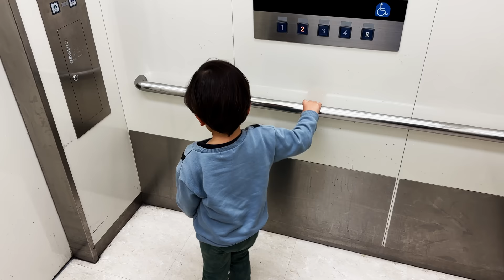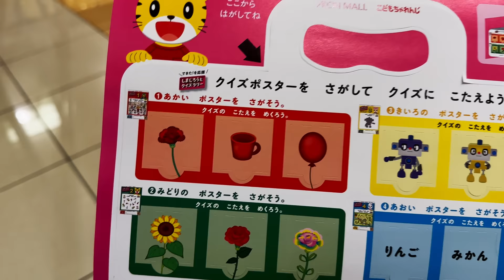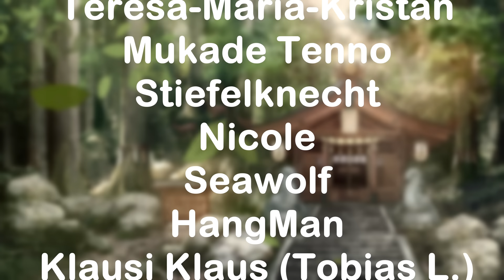Einen Tag ALLEIN mit meinem Sohn in Japan Vlog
Bestell mein Buch (Werbung)

Mayu war beim Friseur und Louis & ich haben uns auf den Weg in eine Shopping Mall zu einem Spielplatz gemacht. Wie unser Vater & Sohn Tag war und was wir alles erlebt haben, erfahrt ihr in diesem Video!